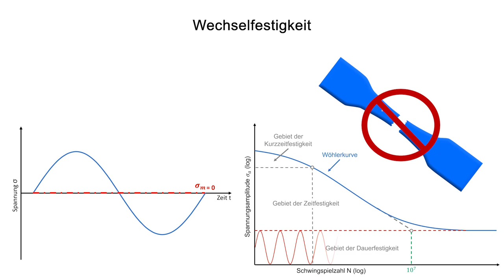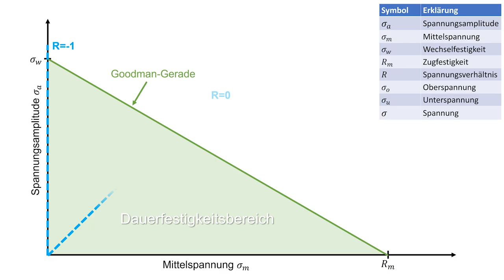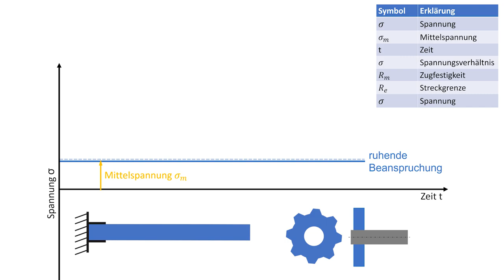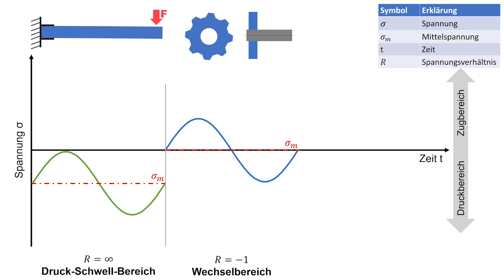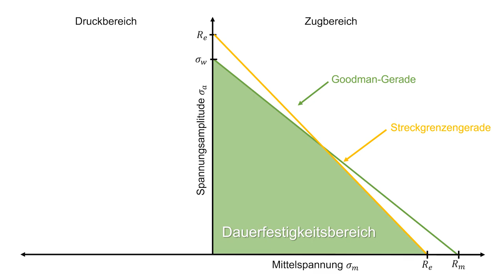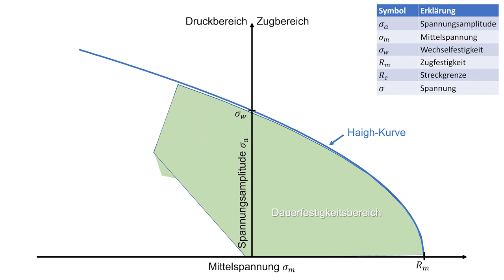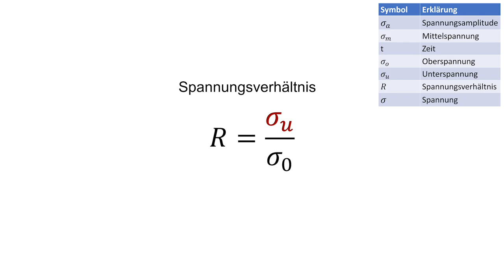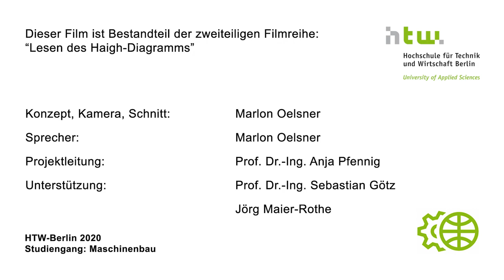Lesen eines Haigh Diagramms – Teil 2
Das Lesen des Haigh-Diagramms,  R-Wert, Spannungsverhältnisse, dauerfest ertragbare Spannungsamplitude, Dauerfestigkeit, Wechselfestigkeit, Mittelspannung, Spannungsamplitude, Einfluss der Mittelspannung, Zug-Schwellbereich, Druck-Schwellbereich, Streckgrenzenkriterium, Quetschgrenze